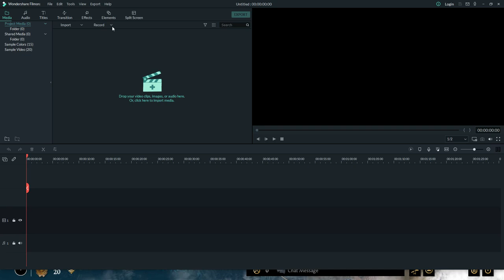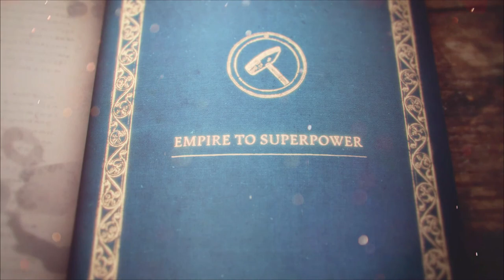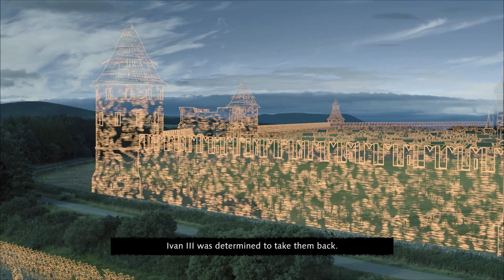The Rise Of Moscow Lithuania 1514 AGE OF EMPIRES 4 Single Player Campaign